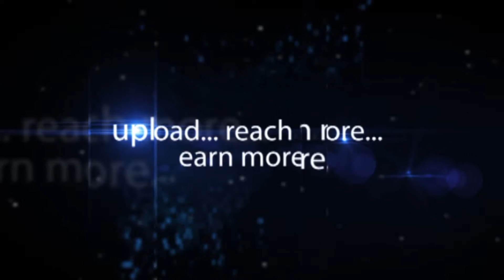Jio Money | Digi Dhan Mela 2017 Hyderabad | hybiz